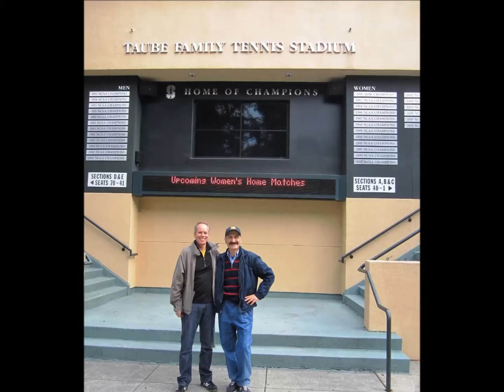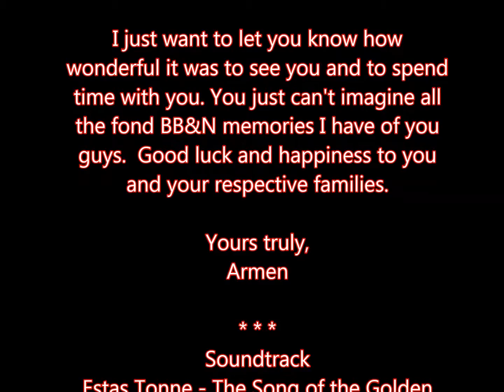Armen with Peter & David in Menlo Park CA 05 Feb 2014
* * * Soundtrack by Estas Tonne - The Song of the Golden Dragon - Stadtspektakel Landshut 2011